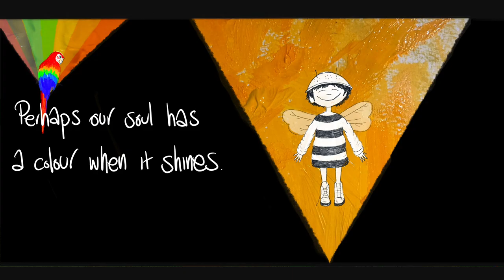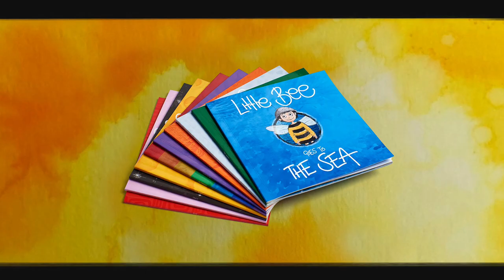Beans on Toast - Little Bee goes to The Rainbow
Here's your first glimpse into the sights and sounds of The Fascinating Adventures of Little Bee. Taken from my new collection of children's songs and stories.
PRE-ORDER THE BOX SET NOW

Written by Beans on Toast
Illustrated by Lily Adamsfield
Recorded at Durham Sound Studios with Kitty & Lewis Durham.